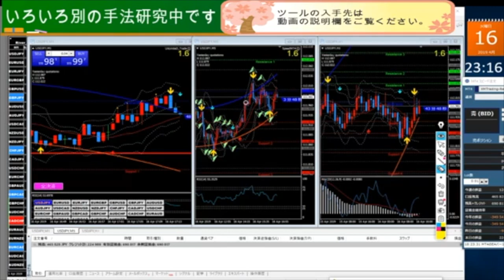2019.04.16 今話題のFXツール。「Infinityのそっくりさん」を格安でゲットしたので検証したり、しなかったり配信w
アーカイブを見るときは1.5〜２倍速を推奨します！
質問のある方はコメントください。
初心者なのでいろいろ教えてください。
※但し、主はポンコツなので教えたとうりに行動しない事がほとんどですので、
　その点は予めご了承ください。

■動画で福沢の利用しているツールの詳細は

利用インジケーター
指標の表示インジケーター

※ほぼ同じ機能のツールを無料で配布しています
【パニックFX】　FXライブ配信　【Live Forex Trading】